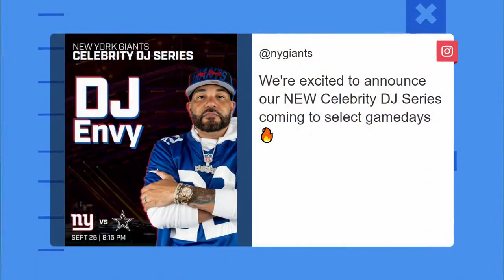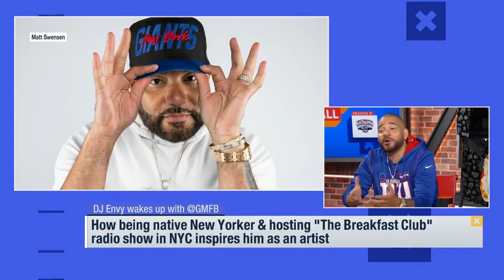DJ Envy on Giants Celebrity DJ Series at MetLife Stadium & The Eli Manning Show | New York Giants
DJ Envy joins Good Morning Football to share his excitement about performing as Giants Celebrity DJ vs. Dallas Cowboys on Monday Night Football at MetLife Stadium. He also shares his experience appearing as a guest on The Eli Manning Show on the Giants YouTube channel.